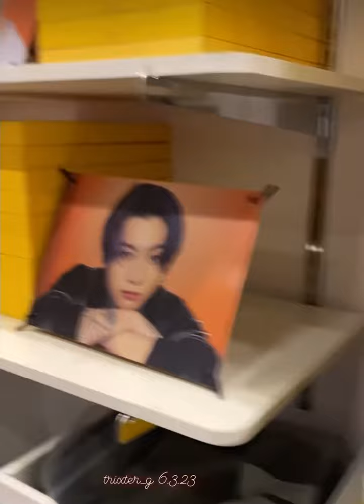BTS POP-UP store in Los Angeles, CA 6.3.23